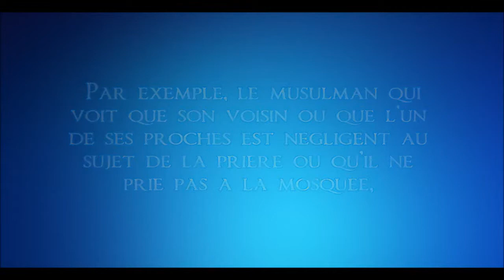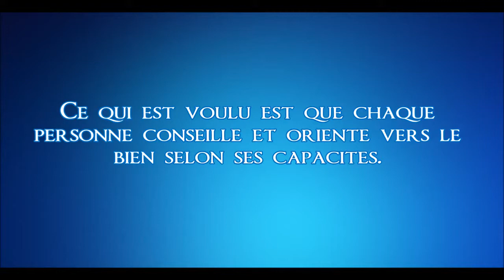L'appel à Allah est une obligation pour chaque musulman Cheikh Ibn Baz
cheikh ibn baz Adan pour Salat